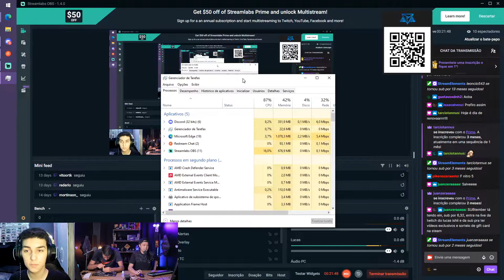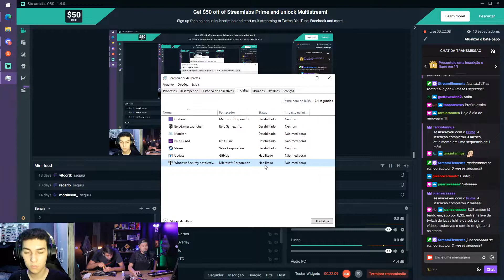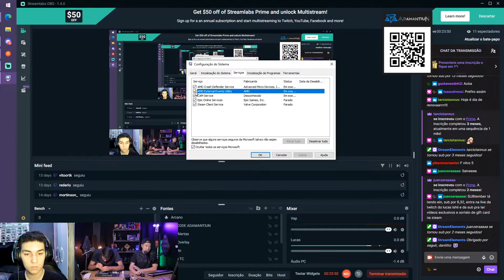Como ECONOMIZAR BATERIA EM UM NOTEBOOK!